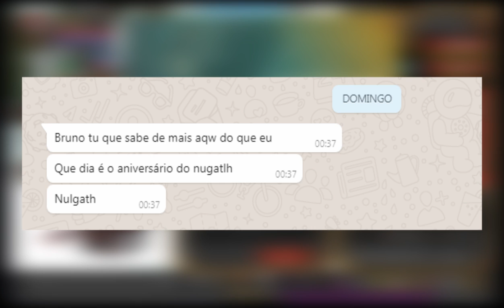AQW - Comentando Sobre Oque Chegou no Dia 4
Iae Galera blz, é sou eu mesmo. quando eu digo eu digo.

Eu!!

Meu Skype: Brunoloko157
Jogos

Join e Items

Musicas
Worlds Produção -  01, 02, 03, 04
aqw, AQW, Worlds, =AQW=